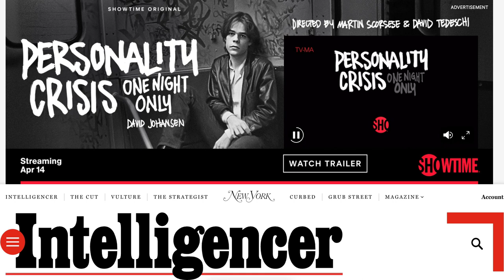Showtime Personality Crisis Prelude Intelligencer